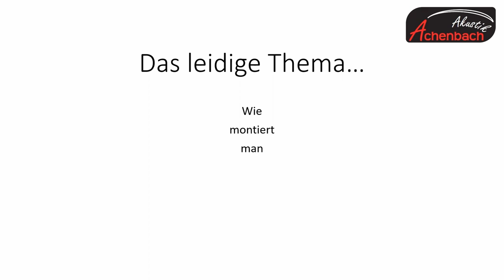Wie montiert man Einschlagmuttern richtig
Ein viel diskutiertes Thema nicht bei Lautsprecherselbstbauern:
Einschlagmuttern.
Das, was der Name vermuten lässt - mit dem Hammer einschlagen - funktioniert mehr schlecht als recht. Vor allem dann, wenn das Lautsprechergehäuse schon fertig ist und dann erst die Fräsungen vorgenommen werden. Bein einem 15-Zöller schafft man es vielleicht noch mit einem Hammer, bei kleineren nicht mehr.
Über die Jahre hat sich die Einziehmethode, wie ich sie hier zeige, schon 100-fach bewährt.
In Kürze: Bohrloch 1mm größer als das M-Gewinde der Mutter, also 6mm für eine M5 Mutter. Dann sitzt die von sich auch schon stramm im Loch.
Auf Sauberkeit der Gewinde beim Einziehen achten. Nach dem Bohren die Löcher von Spänen befreien und auf der Rückseite eventuelle Ausrisse beseitigen.
Dann steht einer erfolgreichen Montage nichts im Weg.
Ein kleines Tröpfchen Öl auf der Schraube (nach jeder 3.-4. Mutter nachölen) und   die Unterlegscheiben wirken Wunder - es "flutscht" deutlich Reibungsloser im wahrsten Sinne des Wortes..